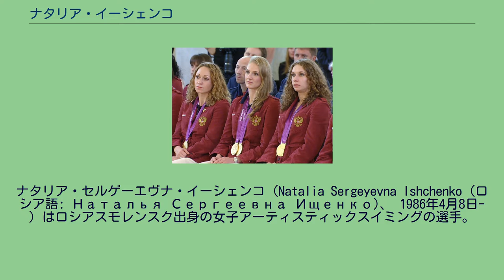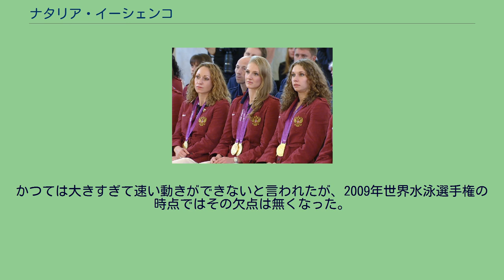ナタリア・イーシェンコ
ナタリア・セルゲーエヴナ・イーシェンコ（Natalia Sergeyevna Ishchenko (ロシア語: Наталья Сергеевна Ищенко)、 1986年4月8日- ）はロシアスモレンスク出身の女子アーティスティックスイミングの選手。
2011年までにオリンピック、世界選手権で合計16個の金メダルを獲得している。
スカートをはいたフェルプスと例えられている。
5歳からシンクロを始めた。
バレエ、フィギュアスケートのレッスンを受けながら、表現力や身体能力に磨きをかけた。
14歳のときにカリーニングラードからモスクワでトレーニングを行うようになった。
2006年FINAシンクロワールドカップのソロで優勝。
同年7月下旬のヨーロッパ水泳選手権ではソロ・フリー・ルーティンで金メダルを獲得した。
2008年の北京オリンピックの団体で金メダルを獲得した。
2009年世界水泳選手権ではソロで98.667点で優勝するなど、4個の金メダルを獲得した。
2010年FINAシンクロワールドカップのソロで2大会連続で優勝する。
2011年世界水泳選手権ではソロ、デュエット、団体の6種目で金メダルを獲得した。
2012年のロンドンオリンピックのデュエット、団体で金メダルを獲得した。
出産を経て復帰し、出場した2015年世界水泳選手権では、ソロフリールーティン、デュエットテクニカルルーティン、デュエットフリールーティンの3種目で金メダルを獲得した。
かつては大きすぎて速い動きができないと言われたが、2009年世界水泳選手権の時点ではその欠点は無くなった。